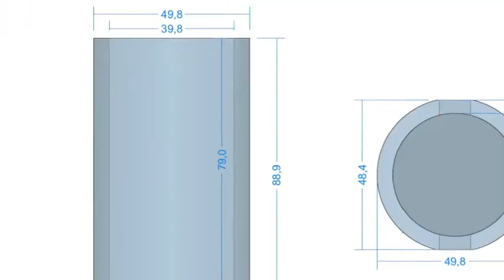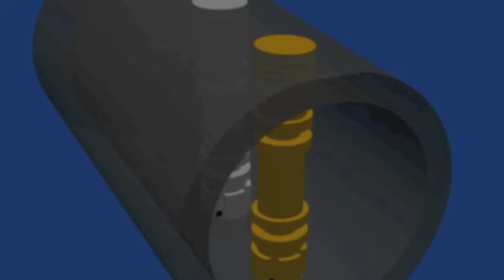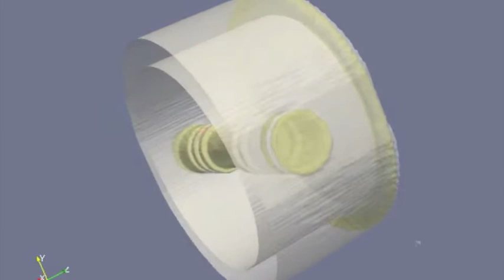Introduction to Computer tomography by Eigenor Corporation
Eigenor Corporation is a Finnish software and consultancy house, specializing in mathematical solutions to measurement problems for commercial and academic applications in tomography and advanced radar technology.